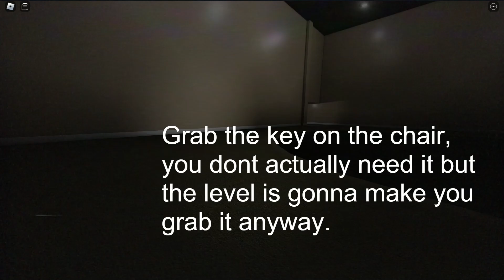Roblox The Liminal Archives How to Escape The House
Do people get annoyed if I don't put a mind breaker warning for this kind of stuff?